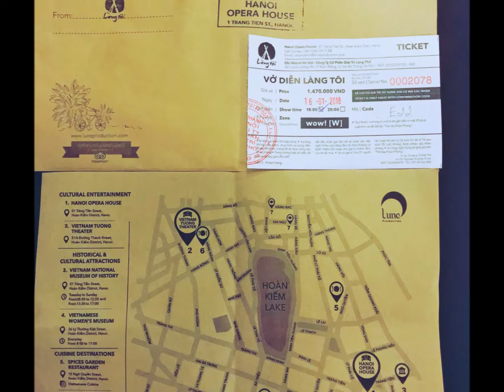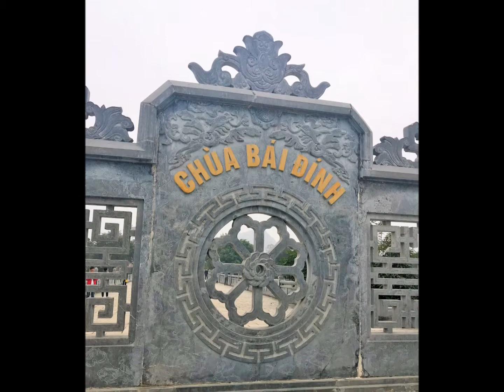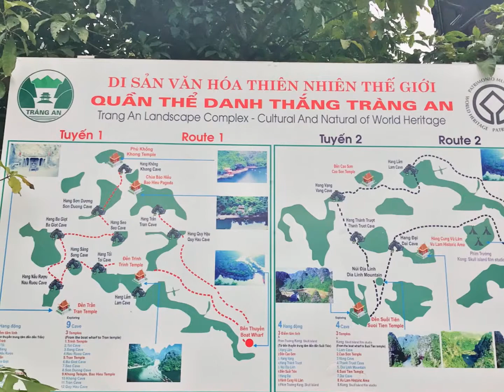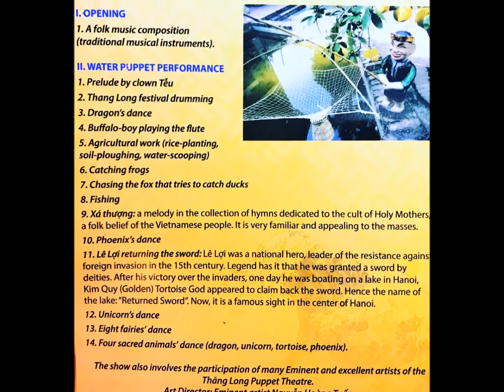3 дни в Ханой - Гордата столица на СРВиетнам, 16-18.01.2018 г.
3 дни в Ханой -
Гордата хилядолетна
столица на
Социалистическа
Република Виетнам,
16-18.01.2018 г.